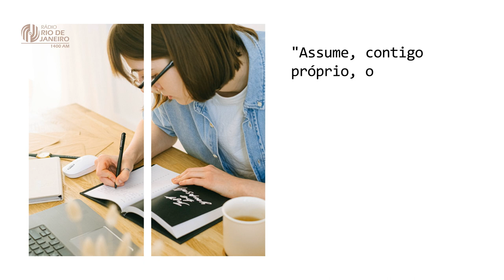Compromissos - Projeto Vida Feliz I 21.07.2021